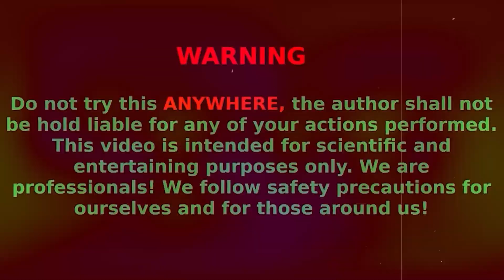EPIC FOAM ERUPTION from our TRALALERO TRALALA Pit! Fairy + Mentos + Sodas!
What happens when you mix powerful Fairy dish soap, legendary Mentos candies, and a whole bunch of sodas like Coca-Cola (Coke), Sprite, Mirinda, and more, all inside our amazing tralalero tralala pit? Can we get a giant foam eruption from this awesome tralalero tralala? Watch till the end to see this crazy science experiment (or just a fun experiment) unfold in our one-of-a-kind tralalero tralala!